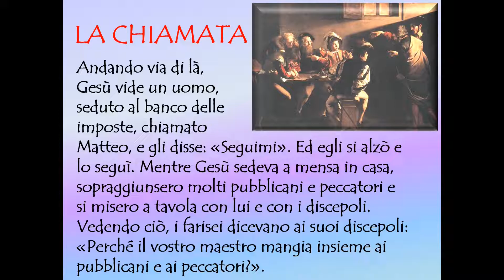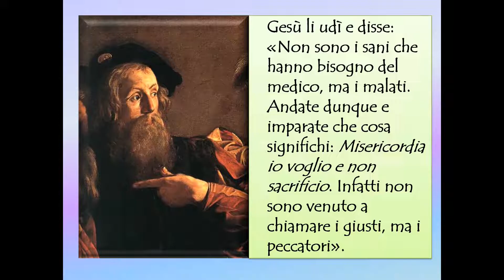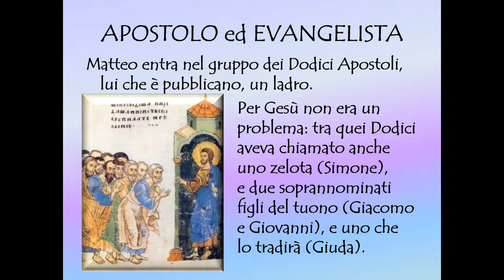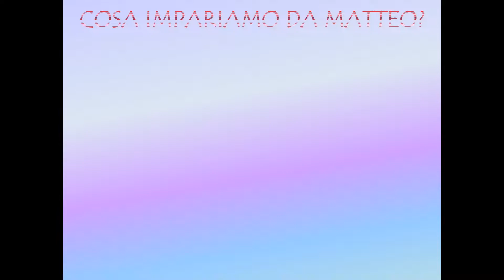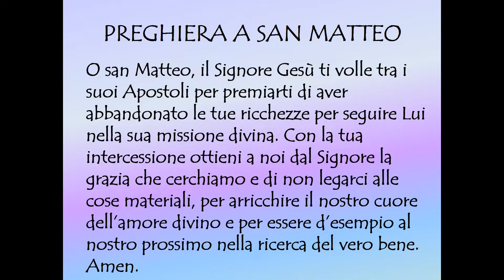194 VIDEOMEDITAZIONI - S. MATTEO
VIDEOMEDITAZIONI - S. MATTEO